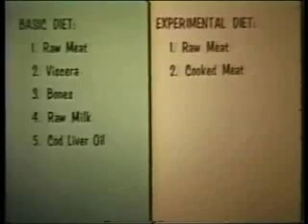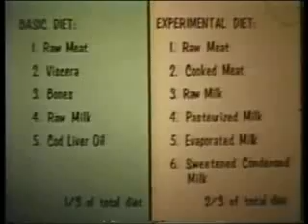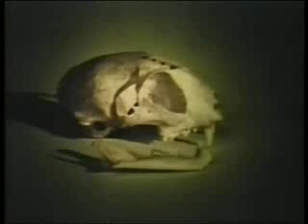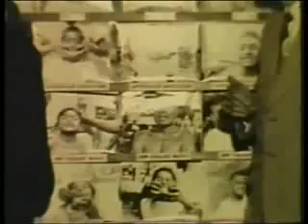Dr. Francis Pottenger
To illustrate what happens when we move away from eating our ancestral foods, we can turn to the work of Dr. Francis Pottenger, Jr. an ingenious nutrition researcher and medical doctor. From 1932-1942, Dr. Pottenger conducted a 10-year experiment studying the health effects of heat-processed foods on 900 cats. This video demonstrates the findings of his research.